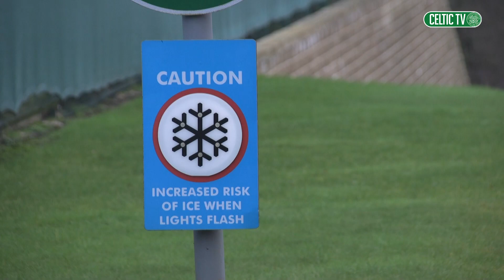Training at Lennoxtown | Celtic's final training session of 2022 before Glasgow Derby in New Year!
📍 Lennoxtown on Hogmanay!

The Bhoys continue their preparations for Monday's Glasgow Derby ✊